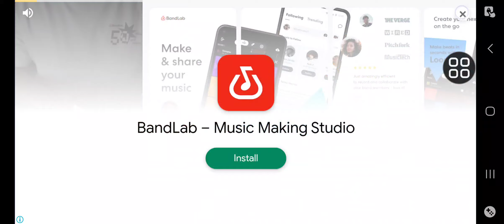stickman party 🥳 collect keys to open the door